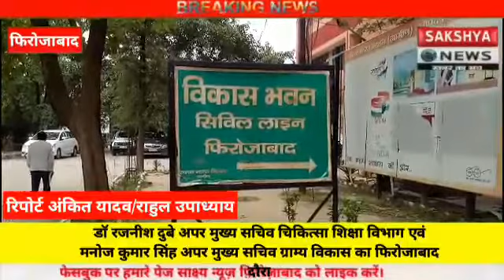अपर मुख्य सचिव चिकित्सा शिक्षा विभाग डॉ. रजनीश दुबे ने किया फ़िरोज़ाबाद का दौरा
फ़िरोज़ाबाद जिले में डॉ रजनीश दुबे अपर मुख्य सचिव चिकित्सा शिक्षा विभाग एवं मनोज कुमार सिंह अपर मुख्य सचिव ग्राम्य विकास एवं पंचायती राज विभाग उत्तर प्रदेश शासन का फिरोजाबाद दौरा। मंडल आयुक्त आगरा मंडल अपर पुलिस महानिदेशक, आगरा जोन, पुलिस महा निरीक्षक, आगरा जोन ,जिलाधिकारी मुख्य चिकित्सा अधिकारी आगरा , फिरोजाबाद मैनपुरी मथुरा एवं फिरोजाबाद के मेडिकल कॉलेजों के प्रधानाचार्य से साथ विभिन्न मुद्दों पर कर रहे हैं बैठक